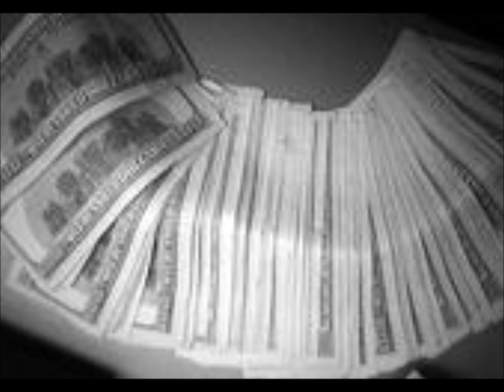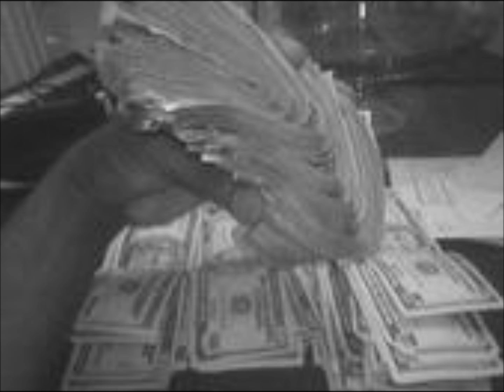woodville texas to smoketown - buddy and bubba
woodville texas, silsbee texas